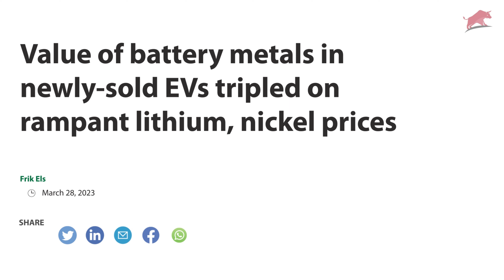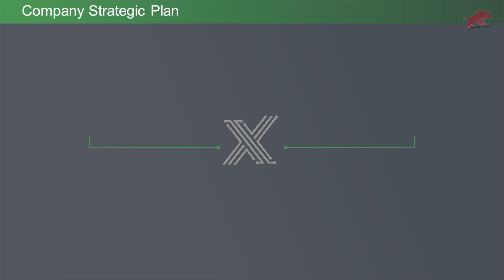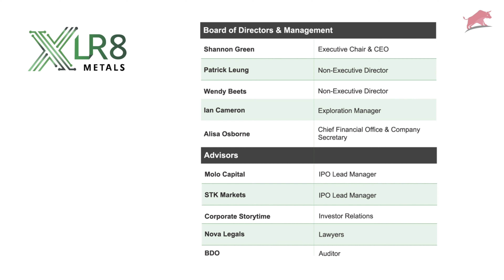XLR8 Metals Prepares for ASX Listing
With a strong focus on the exploration and development of nickel assets, XLR8 Metals is set to showcase a range of exciting projects that have the potential to significantly contribute to the growing demand for nickel.